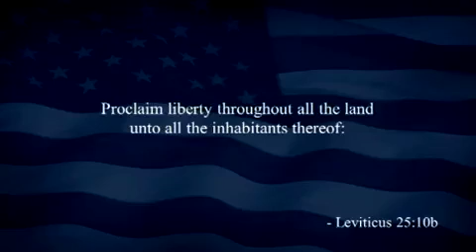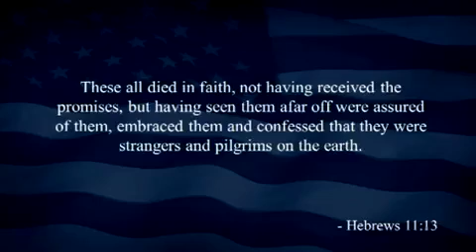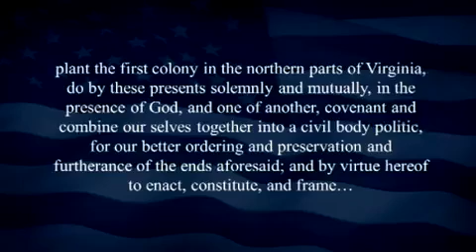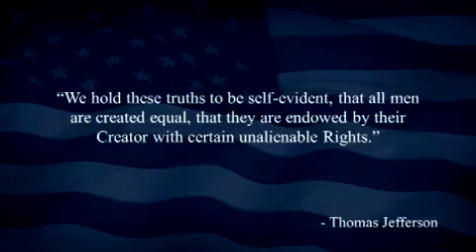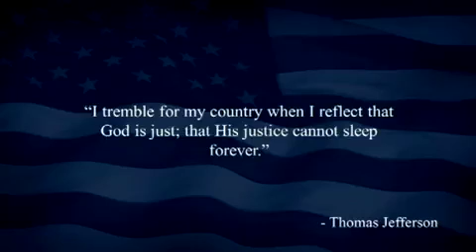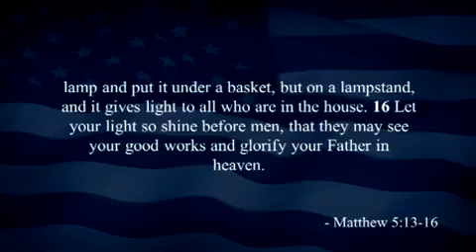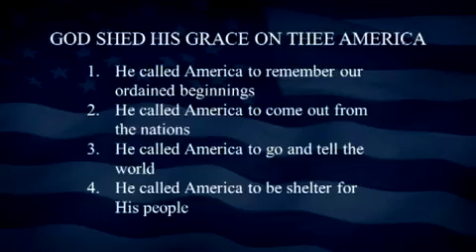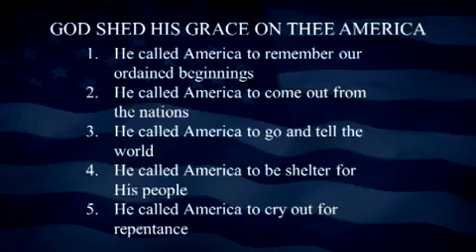Hope For Today Ministries Prophecy Conference - Jack Hibbs (6/10)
Hope For Today Ministries Prophecy Conference @ Calvary Chapel Chino Hills Ca. August 2016

If you have questions or comments or would like to purchase this DVD series and other teaching materials go to: Hope For Today Ministries

Hope For Today Ministries Prophecy Conference - Jack Hibbs (6/10) Calvary Chapel Chino Hills Ca.